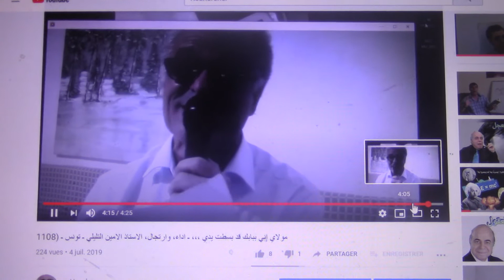1311)Ma voix ,,بصوتي،نهاية ابتهالي من فديو رقم1108 ،،،fin d ma vidéo 1108